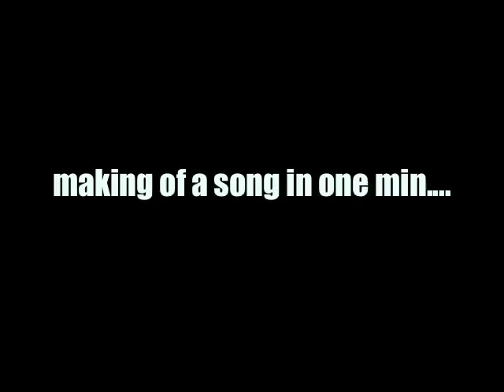Kenan Bell feat. Aceyalone behind the scenes in studio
Kenan Bell feat. Aceyalone working on the record "T.G.I.F.".. The track is produced by Manny Nieto.

PLaying on the song is Eric Gardner (Gnarls Barkley,Tom Morello) on drums, Jonathen Hischke (Hella, Omar Rodriguez Lopez) on bass Jon Siebels (Eve6, Monsters are Waiting) guitar and programming and Jason Burkhart of Kenan Bell on keys and additional programming..